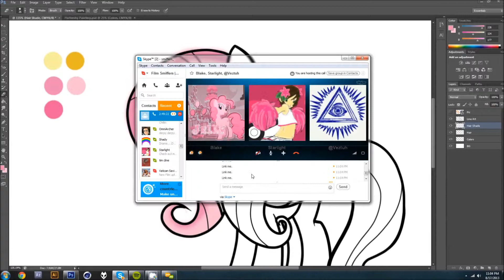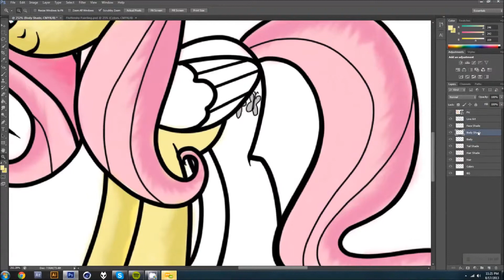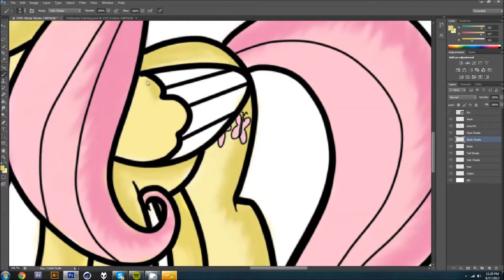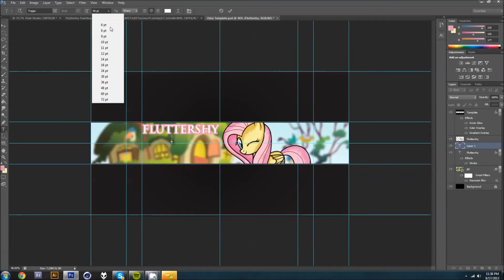MLP:FiM Fluttershy Speed Art